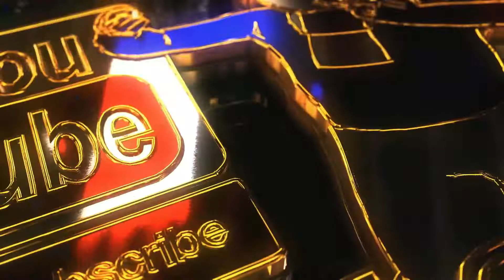My Sister In laws First Ride In The RT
I decided To take Some of my videos off another channel that I no longer use and I'm gonna bring them over here. Most of you who were over at that channel have probably seen them. Those who have will get to see them here.
In this video My sister in law wanted to go for a ride and her reaction and what she thought of here ride.

PhatBoyR6
Salina,Kansas
67402

Outro:

► All credits for this incredible track go to Joakim Karud

► All credits for this incredible picture go to Viktor Hanacek